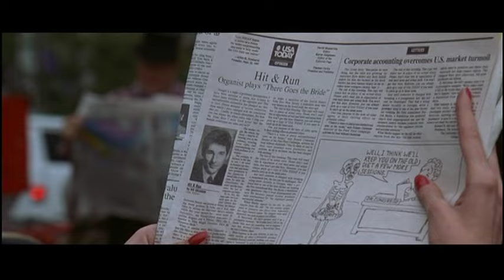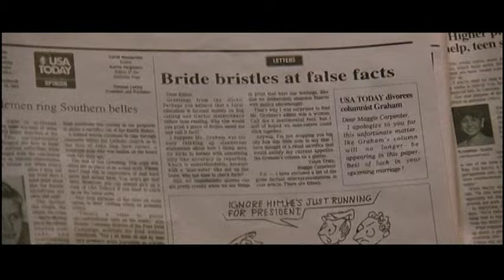I STILL HAVEN'T FOUND WHAT I'M LOOKING FOR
A song from the movie - Runaway Bride

Runaway Bride is a 1999 American romantic comedy film directed by Garry Marshall, and stars Julia Roberts and Richard Gere. The screenplay was written by Josann McGibbon and Sara Parriott.